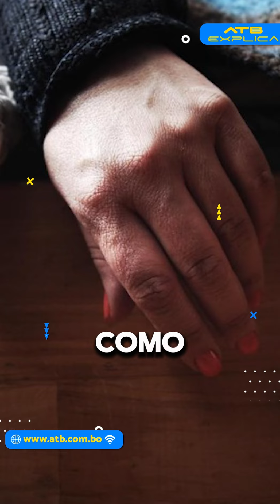Horror en hotel: Encuentran el cuerpo de Dayana con signos de violencia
Dayana, la víctima, fue hallada sin vida con visibles signos de violencia por la administradora del hotel la mañana del martes, según informó la Fiscalía. El macabro descubrimiento desató una investigación en la que el principal sospechoso es Pablo R.T.M., su novio.